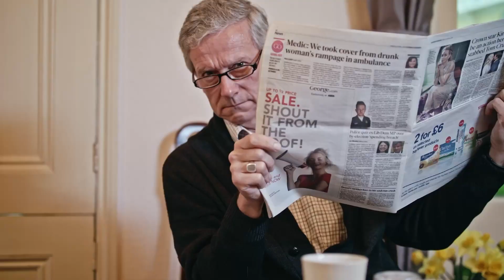EXCLUSIVE Interview: Celso Robayo | You've Got to Be Kitten Me (The Fan Carpet)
The Fan Carpet's Corinna Jane spoke to Celso Robayo at the Cast and Crew Premiere Screening of You've Got to Be Kitten Me.